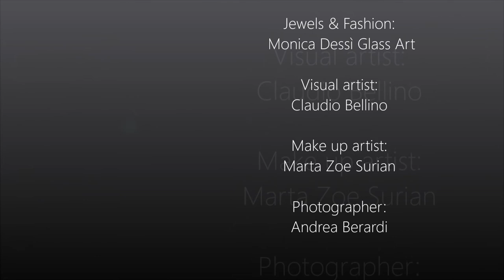magia della luce, luglio 2014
Serata evento Magia della Luce